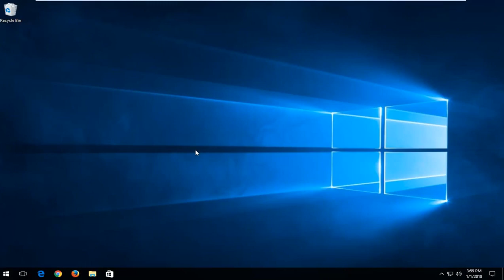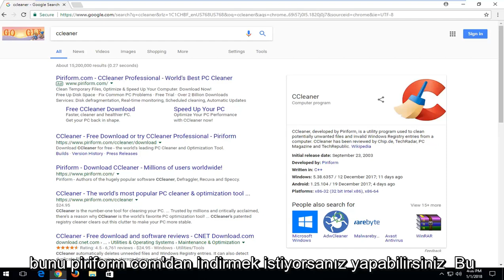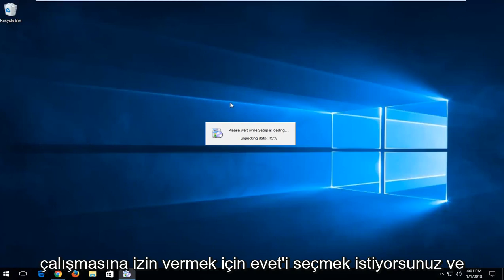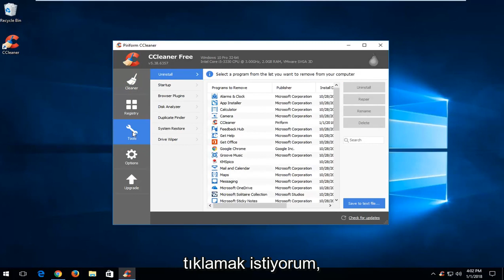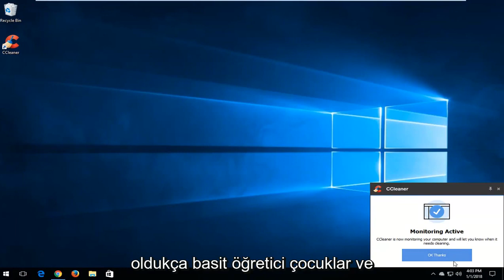Windows'ta Çift Dosyaları Bulma ve Kaldırma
Yinelenen dosyalar benim varlığımın belasıdır. Disk alanı kullanmanın yanı sıra, bu dosyalar sürücünüzü karıştırmaktan, bilgisayarınızın daha yavaş çalışmasını sağlamaktan ve belirli bir dosyanın doğru sürümünü bulmak söz konusu olduğunda zorluk seviyesini önemli ölçüde artırmaktan başka bir şey yapmaz: az önce güncellediğim mi yoksa diğeri?

Yinelenen dosya bulucular, gereksiz yinelenen dosyalar için sabit sürücünüzü tarar ve bunları kaldırmanıza yardımcı olarak yer açar. İster kullanımı kolay bir şey, ister halihazırda yüklemiş olabileceğiniz bir uygulama veya en gelişmiş filtrelere sahip güçlü bir araç arıyorsanız, en iyi yinelenen dosya bulucu için seçimlerimiz burada.

Windows ve Program Files klasörleri gibi sistem klasörlerinde bulunan yinelenen dosyaları kaldırmak için bu araçları kullanmamalısınız. Windows ve kullandığınız programların düzgün çalışması için farklı konumlarda bu yinelenen dosyalara ihtiyacı olabilir.